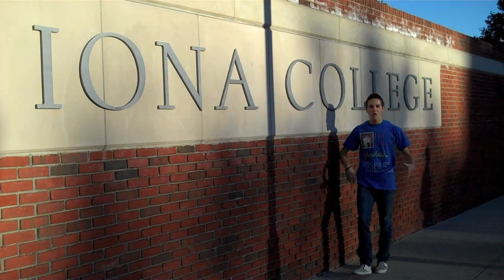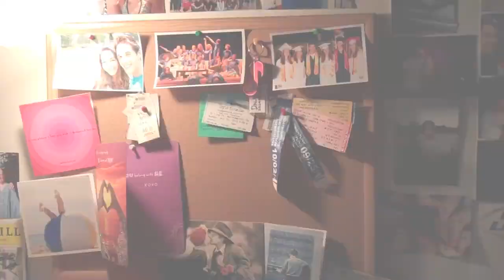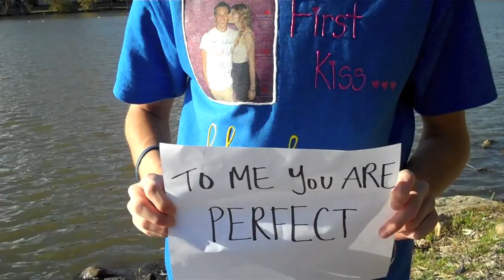Mine - Mission Swift to IONA Official Music Video Taylor Swift HD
The Mission:
Get Taylor Swift to come to Iona College in New Rochelle, New York
How we gonna do it?:
YOUR HELP!!!
TWEET, FACEBOOK, COMMENT, LIKE, AND SEND THIS VIDEO TO EVERYONE YOU KNOW!

I got the opportunity to meet Ms. Taylor Swift this summer at Gillette Stadium and would just like to have a chance to tell her "thank you" because she truly showed me that dreams do come true.

So, tweet it!

And let's get this video VIRAL and get TAYLOR SWIFT to see it!
"She is the best thing, that's never been mine"

Lyrics:
I was in High School working part time waiting tables
Small town boy wishing that dreams came true.
You were on that stage, sold out every night
If only you knew, how much I love you.

I say, "You are so beautiful,"
As I'm looking in your eyes.
The moment I can see it
Yes, yes, I can see it now.

(Chorus)
Do you remember when we met on that summer night?
You put your arms around me
You made the dream of a young dreamer's wish come true.
You are the best thing
Thats never been mine.

Flash forward and I'm here at Iona College
And you've most likely forgotten 'bout me.
I know by your songs
That you've been hurt before.
I promise you I'll never make that mistake.

But I got exams to take,
You've got other worries on your mind.
When it gets hard to take
Yes, yes,
This is what I think about!

(Chorus)
Do you remember all those stars how you outshine?
Got lost in your blue eyes,

And it was one of those nights 2:30 a.m.,
Everything starts slipping right outta my hands.
I need just to breathe run outside
While everyone is fast asleep.

Brace myself with reality,
That you'll never belong to me.
Then I listen to that song
You say, "I've been her all along."
And now

I remember how I felt on that summer night
You made me start to believe for the first time.
I fell in love with that first kiss, flawless, fearless.
That's never been mine.

Come on, so I can say

I'm at Iona in New York waiting here for you.
Cause you're the best thing thing
P.S.
*To me you are perfect*